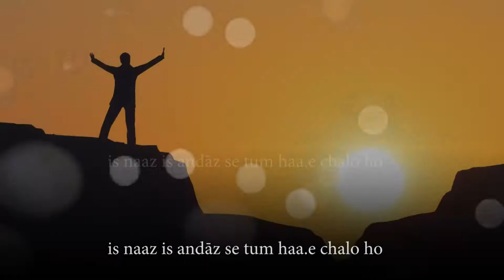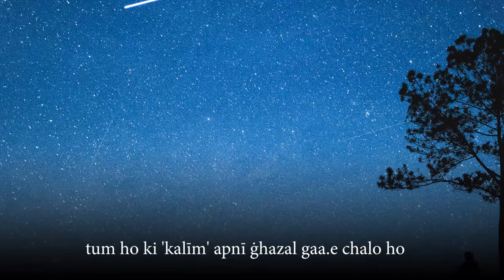Kaleem Aajiz - Iss Naaz Iss Andaaz Se - Urdu Ghazal - Recited by Adnan Kapadia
Kalim Aajiz (1920 – 14 February 2015) was an Indian writer of Urdu literature and a famous poet. An academic educator and chairman of the Urdu Advisory Committee of the Government of Bihar. He was a recipient of the fourth highest Indian civilian honour of Padma Shri from the Government of India in 1989.

He secured his graduate and master's degrees in Urdu from Patna University after which he obtained his doctoral degree in 1965. His doctoral thesis, Evolution of Urdu Literature in Bihar, has since been published as a book.
Aajiz continued his association with Patna University by joining the institution as a member of its Urdu language faculty and retired as a professor of the department. After retirement, he was appointed as the Chairman of the Urdu Advisory Committee, Government of Bihar, a post he held till his death.
Aajiz began writing poems at the age of 17 and started appearing in mushairas from 1949. His first book of ghazals was published in 1976 and the book was released at Vigyan Bhawan by the then President of India, Fakhruddin Ali Ahmed. This was followed by several publications such as Jub Fasle Baharan Aai Thi (When the spring arrived), Woh Jo Shayri Ka Sabab Hua, Jab Fasl Bahar Aayei Thi and Jahan Khushboo Hi Khusboo Thi. His mushairas have been hosted in many places including Dallas, US.
Publications
Some of his selected collection of poems and ghazals are:
• Woh Jo Shaayri Ka Sabab Hua (The person I did the poetry for)
• Jab Fasle Bahar Aayei Thi (When the spring arrived)
• Jahan Khushboo Hi Khushboo Thi (Where There Was Plenty of Fragrance)
Aajiz died on 14 February 2015 at Hazaribagh in Jharkhand, at the age of 94. After the funeral at Gandhi Maidan, Patna which was attended to by thousands of people, his mortal remains were buried at Telhara, his native place.
Firaq Gorakhpuri, another eminent Urdu poet, sent him a message while lying on his deathbed in 1982, in which he respectfully said that he felt jealous of Kalim Aajiz due to the ease in which Kalim Aajiz could express his thoughts through his verses.